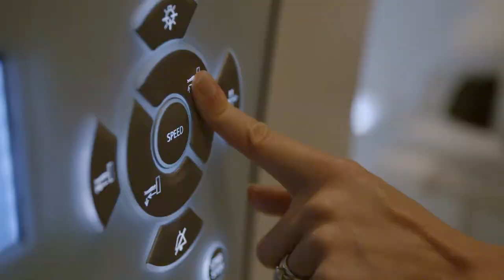Every Three Seconds: Brain Research New Zealand – Rangahau Roro Aotearoa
Every three seconds someone in the world develops dementia. According to Alzheimer’s New Zealand, 4 out of 5 Kiwis are affected by dementia in some way. Today, over 60,000 New Zealanders are living with the condition, a number that is expected to almost triple by 2050. To raise awareness of the national and global impact of dementia, Brain Research New Zealand has joined forces with leading academics, research and care organisations from across the globe in ‘Every Three Seconds’, an international documentary produced by Alzheimer’s Disease International and ITN Productions in 2018.